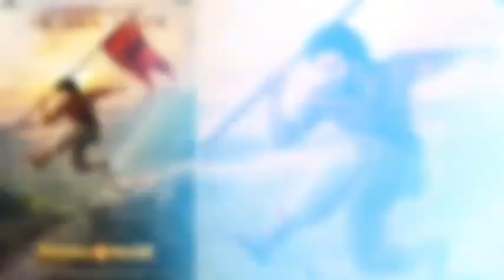Hanuman Trailer Release Date Official | Hanuman Movie Official Release Date Official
Filmy Gill.